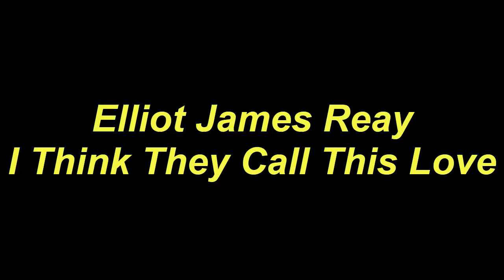Ukulele Tutorial Elliot James Reay I Think They Call This Love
Today, I will share with you Ukulele Tutorial Elliot James Reay I Think They Call This Love